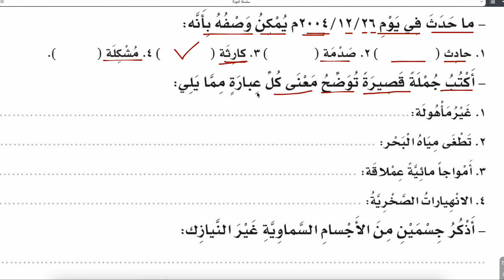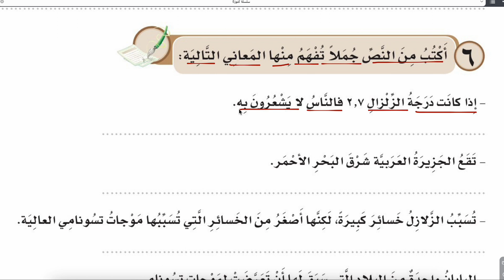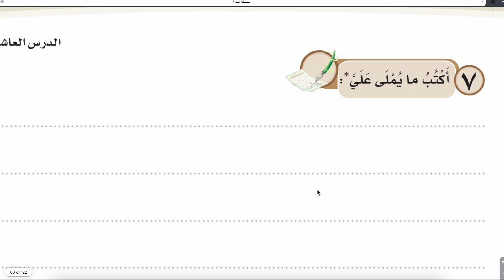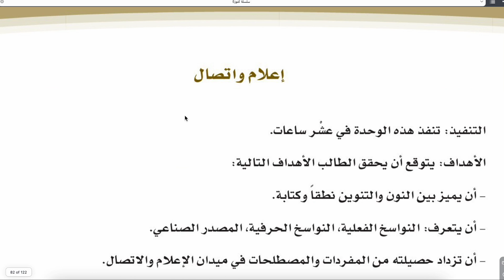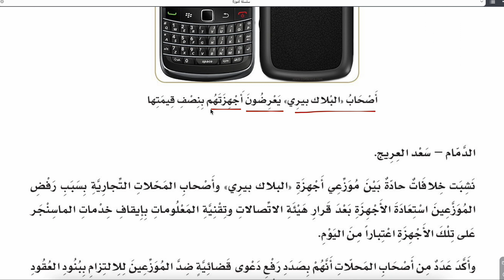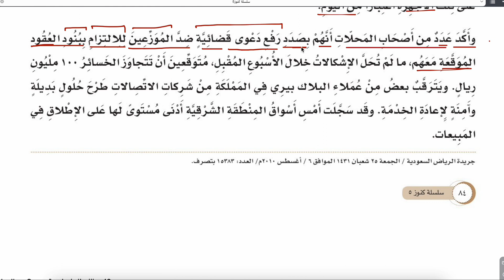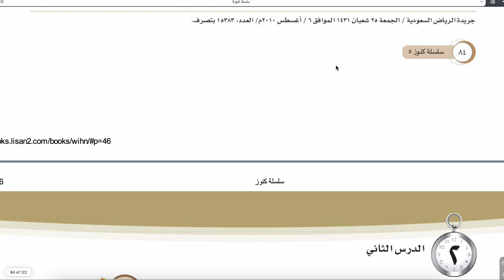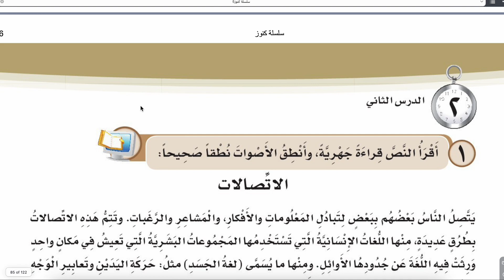ARAPÇA SETİ KÜNUZ 5.CİLD 3.ÜNİTE 1